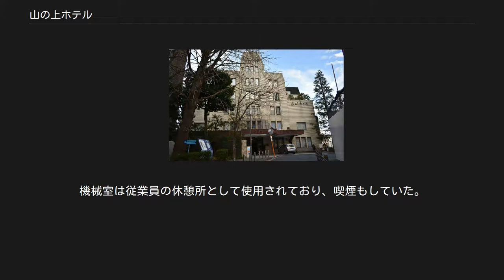山の上ホテル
アール・デコ建築
山の上ホテル（やまのうえホテル、Hilltop Hotel）は、東京都千代田区神田駿河台にあるホテルである。
日本におけるクラシックホテルのひとつであり、特に1937年（昭和12年）に完成した本館の建物はアール・デコ調のクラシカルな内外装を残している。
 ホテルは1954年（昭和29年）の開業で、表通りからは奥まった神田駿河台の高台に位置している。
 シンボルとも言える鉄筋コンクリート建築の本館は、1937年（昭和12年）に明治大学OBで若松（現在の北九州市）の石炭商だった佐藤慶太郎の寄付を基にアメリカ出身の建築家ウィリアム・メレル・ヴォーリズの設計により「佐藤新興生活館」として完成した。
 当初は財団法人日本生活協会の管理下に置かれ、太平洋戦争（大東亜戦争）中には旧海軍に徴用、敗戦後は連合国軍最高司令官総司令部（GHQ）に接収されアメリカ陸軍の婦人部隊の宿舎として用いられていた。
 ホテルとしての開業は1954年（昭和29年）1月20日で、GHQの接収解除を機に、実業家・吉田俊男（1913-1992）が佐藤家から建物を借り入れる形で創業した。
ホテル名は、GHQ接収時代にアメリカ陸軍の女性軍人・軍属の間で建物の愛称になっていた「Hilltop」が起源で、これを吉田が「丘の上」でなく敢えて「山の上」と意訳したことによる。
 吉田は長く旭硝子の営業部門につとめていた人物で、この前年に独立して個人事務所を設立、知人から旧・佐藤新興生活館の接収解除を伝えられたことを機にホテル業に参入した。
吉田は自らの手で花森安治のコピーライティング等とも通底する個性ある広告コピーを執筆し、ホテル経営の素人であることを逆手に取った懇切な接客体制に務めるなど、その後半生を費やしてこのホテル独特のアットホームなサービス文化を築いた。
吉田俊男の死後、ホテルの運営は吉田の子孫によって行われている。
 1970年、別館が増築された。
2012年（平成24年）時点でも総室数74室と小規模ながら、瀟洒なしつらえと行き届いたサービスによって知られ、レストラン・バーなどの付属供食部門が充実していることでも評価を受けている。
 2014年6月、別館が閉鎖された。
以後、本館35室のみの営業となる。
 2014年9月、別館が売却され、隣接する明治大学の所有となる。
 2019年12月1日、施設の老朽化に伴うリニューアル工事が完成し営業を再開した。
 かつて出版社の密集していた神田に近いところから、作家の滞在や缶詰（ここでは執筆促進目的の軟禁場所としてホテルに強制滞在させられること）に使われることが多く、そのため「文化人のホテル」として知られており、川端康成、三島由紀夫、池波正太郎、伊集院静らの作家が定宿としていた。
三島は1955年（昭和30年）当時、「東京の真中にかういふ静かな宿があるとは思はなかつた。設備も清潔を極め、サービスもまだ少し素人つぽい処が実にいい。ねがはくは、ここが有名になりすぎたり、はやりすぎたりしませんやうに」と使い心地の感想を語っている。
檀一雄は舞台女優・入江杏子と愛人関係になり山の上ホテルで同棲し、入江との生活そして破局を描いたのが代表作『火宅の人』である。
柚木麻子は2012年に、本ホテルにおける作家の「カンヅメ」に憧れ、自腹で宿泊する駆け出しの女性作家が主人公の小説『私にふさわしいホテル』を発表した。
 2012年10月1日、東京都下水道局は山の上ホテルが井戸水の使用量を過少に申告し、下水道料金の徴収を不正に免れていたため、東京都下水道条例に基づき、ホテルに対し未払いの下水道料金約1800万円を追加徴収するとともに、過料約3600万円を上乗せした計約5400万円の支払いを命じる行政処分を行ったことを発表した。
不正配管を使用した下水道料金の支払い逃れ、及びそれに対する過料処分は東京都下水道局管内ではいずれも初めての事例。
山の上ホテルは2009年（平成21年）4月に敷地内の井戸の使用を開始。
その際、井戸水の使用を下水道局に届け出なかった上、検針メーターのある管を迂回するバイパス管を取り付け、手動バルブでメーターを通る水量を調整できる不正な配管を行っていた。
下水道料金は水道や井戸の給水量の合計で算定されるが、井戸の配管には水量を測る検針メーターが取り付けられ、くみ上げ量を水道局が検針して料金を請求する。
ホテルでは手動バルブを通常...